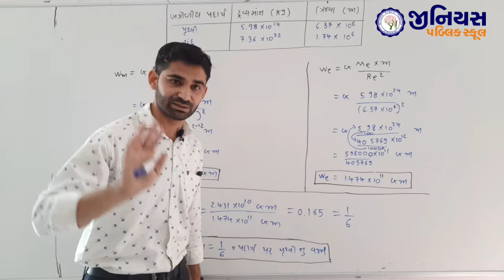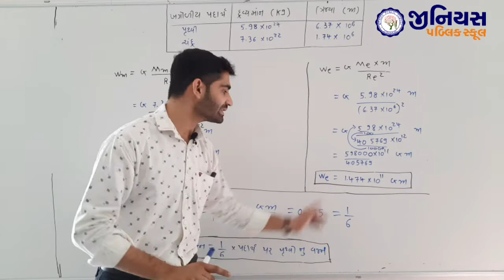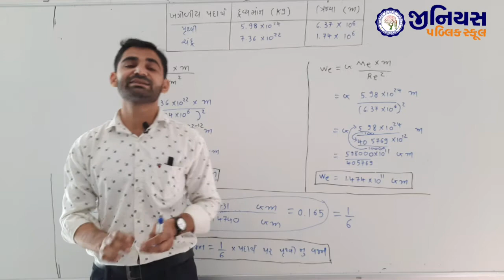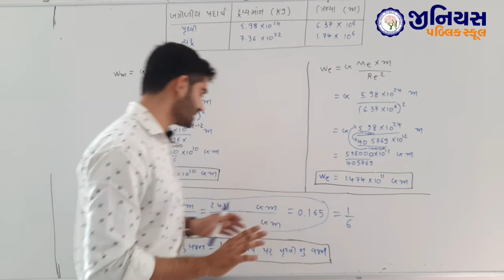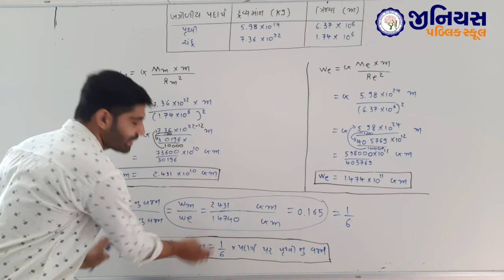ધોરણ 9 | વિજ્ઞાન | પાઠ 10 | ગુરુત્વાકર્ષણ બળ | ભાગ - 1